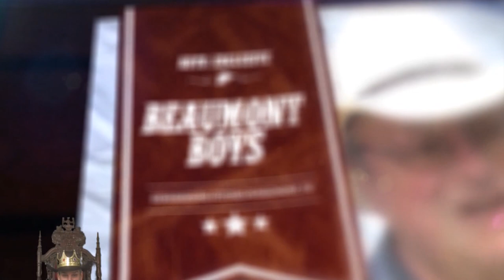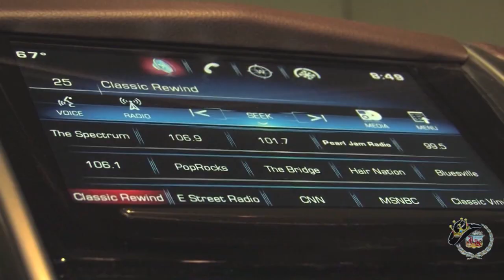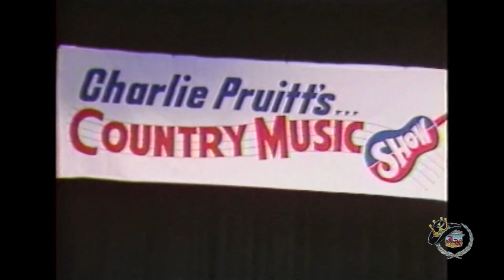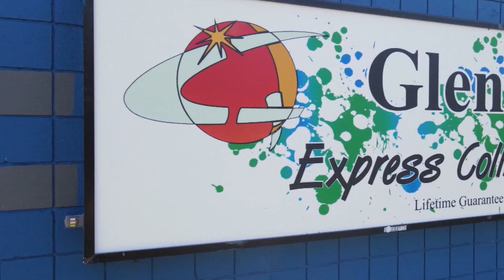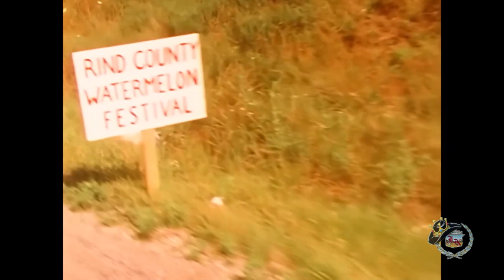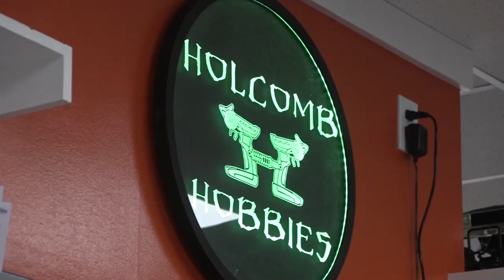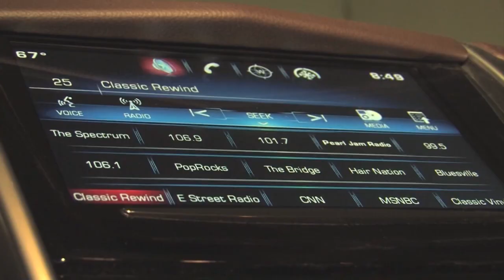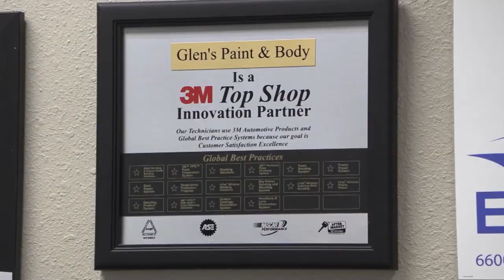"Beaumont N Beyond" Episode (#914) of the Jim King of the TV Show!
In this episode, we travel back to the 90's at Cutters on College Street in Beaumont with the Beaumont Boys (Mark Chesnutt, Tracy Byrd, and Mark Nesler)! Sponsored by Texas Construction Resources... We feature the Honky Tonk Texas "Fabulous Flashback". We also air the SETX debut of Emily Faith's new video as our King's Country Music Clip of the Week from Nashville... And Jivin' Gene Bourgeois is "In the Royal Spotlight," sponsored by Glen's Express Collison!